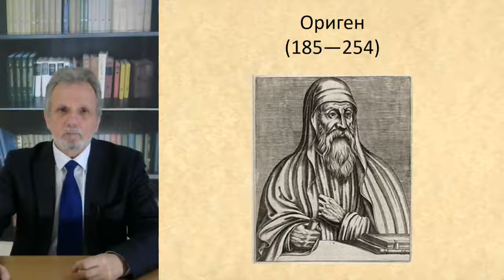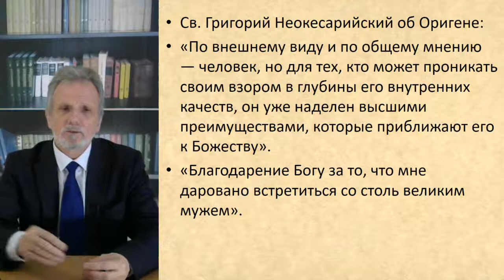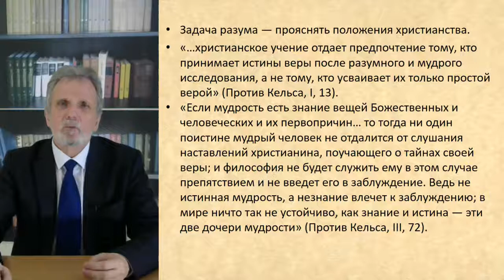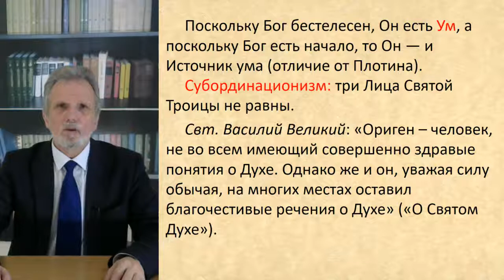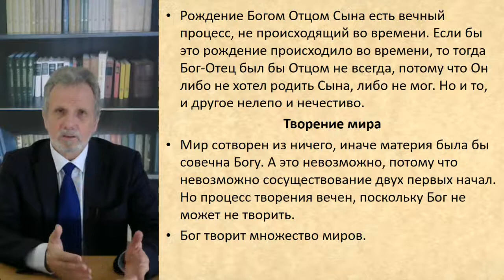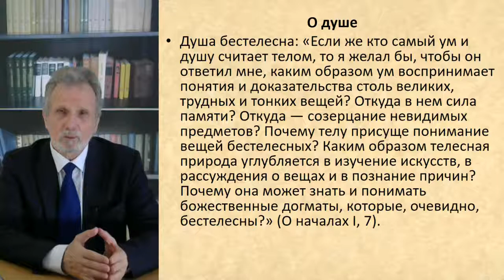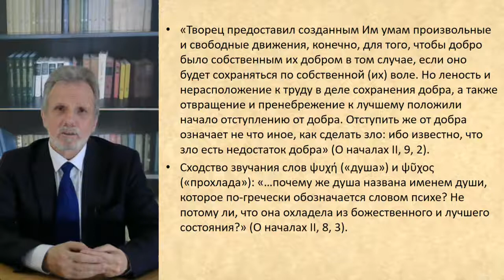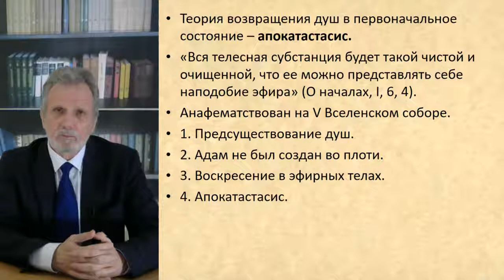История философии. Лекция 24. Ранняя христианская философия: Ориген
Цикл лекций по истории философии. Читает Виктор Петрович Лега, кандидат богословия, доцент, заведующий кафедрой философии Православного Свято-Тихоновского Гуманитарного Университета.

Записи сделаны в 2018 году.